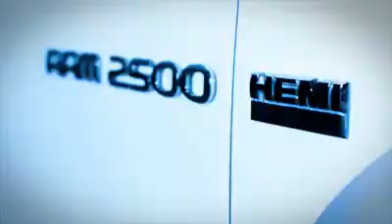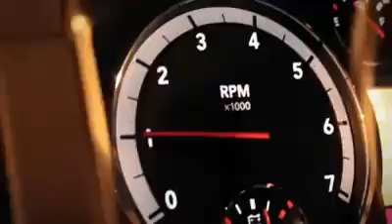EL KOMANDER MANDA INCUMPLIDA